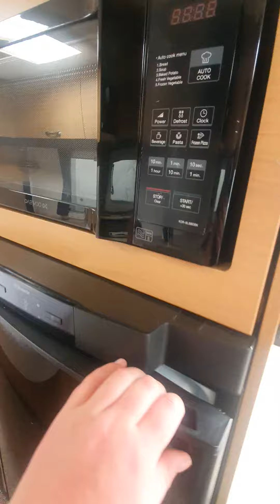2013 Elddis Crusader Super Sirocco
Ocean View Caravans Ltd